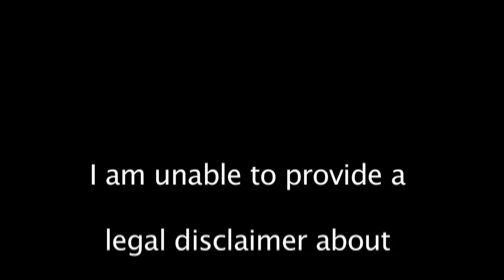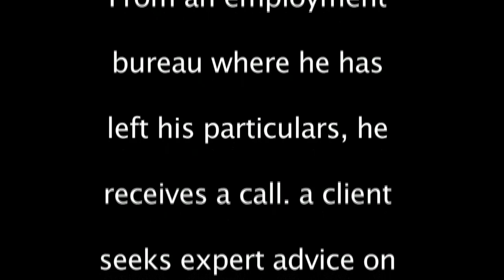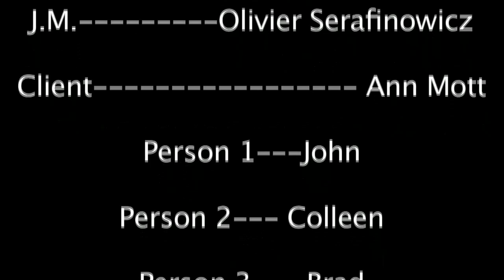Coetzee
for the nobel prize winning author, J.M Coetzee